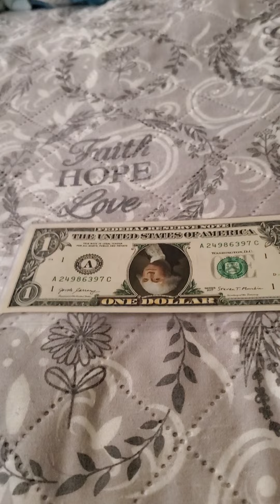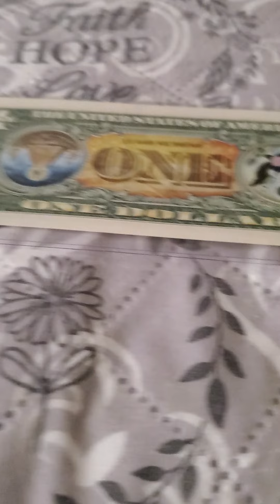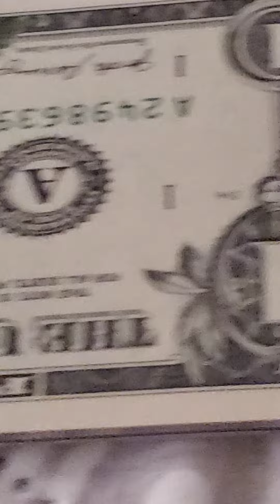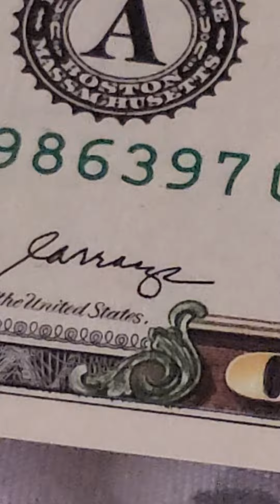👍este billete de $1les inpresionaranumismatica🔔